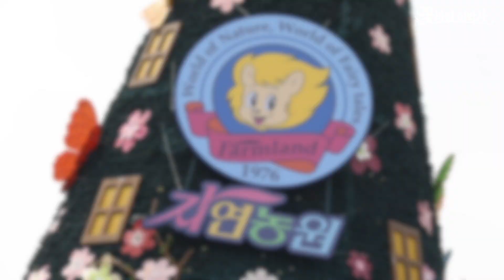2021 장미원 오디오 도슨트🎧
🌹2021 에버랜드 장미원 오디오 도슨트🌹

40여년 동안 가꿔진 장미원 이야기 들어보실래요?

눈으로만 보던 정원을 이박사의 감미로운 목소리와 함께 즐겨보세요
들을 수록 재밌는 정원이야기
꽃바람 이박사🌺✨